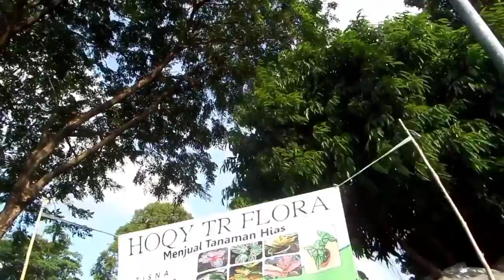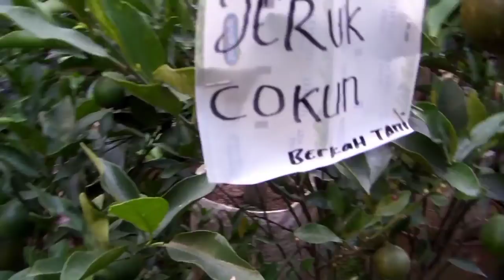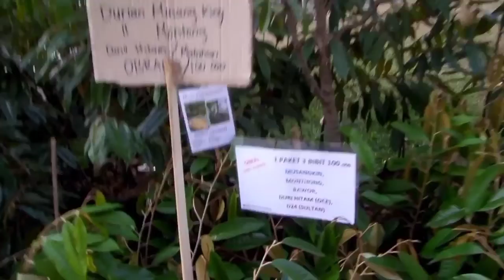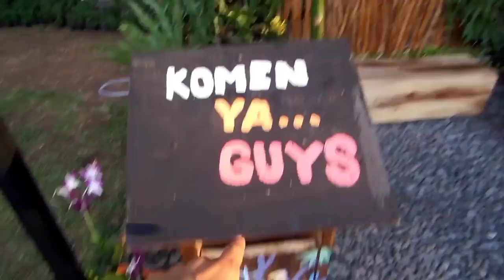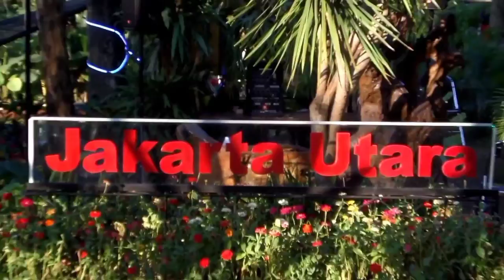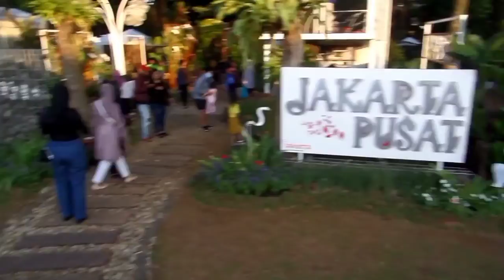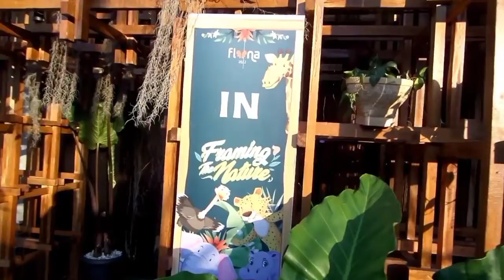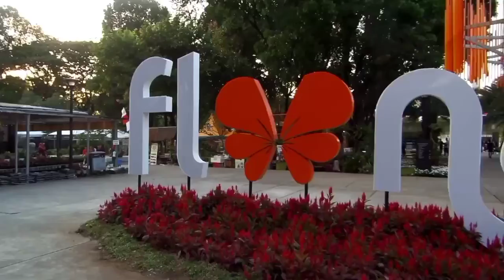telusuri lengkap FONA flora dan fauna di lapangan banteng Jakarta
Assalamualaikum halo guys kali ini kita berada di lapangan benteng Jakarta pusat
nah disini tu lagi ada acara FONA flora dan fauna guys.
nah disini banyak tanaman bunga dan tumbuhan buah guys. bagaimana keseruannya ayo kita saksikan let's go